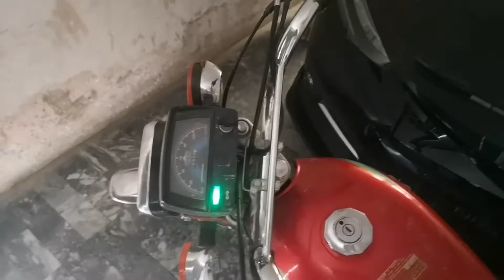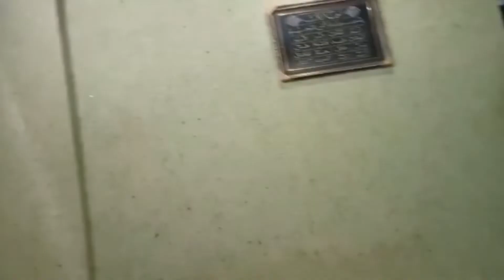motorbike ki Chabi gum gai|| officetour